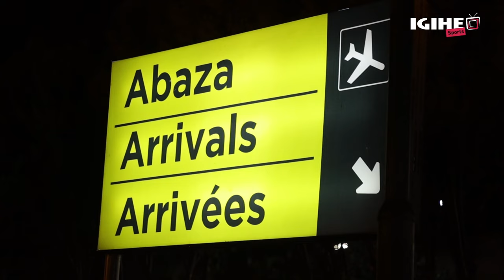Perezida wa Ferwafa yavuze ku bihembo by’Amavubi n’abakinnyi bashya no ku masezerano y'umutoza